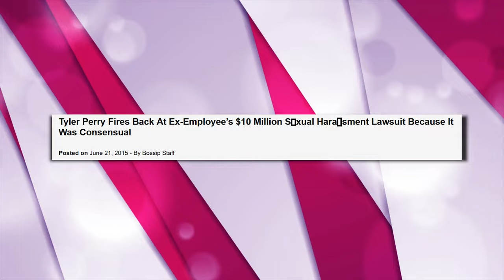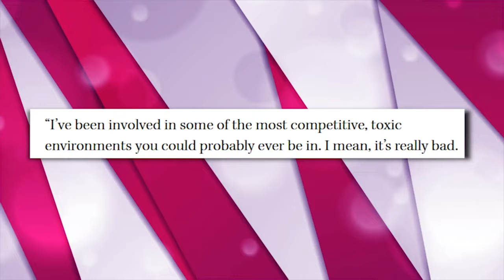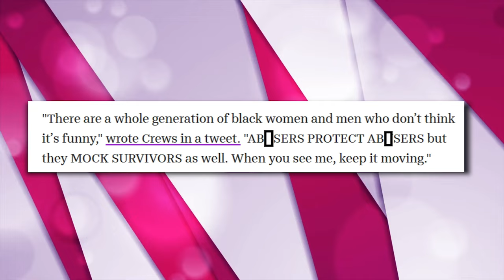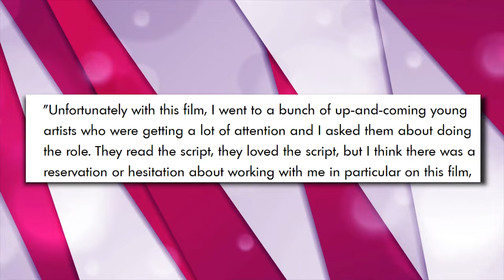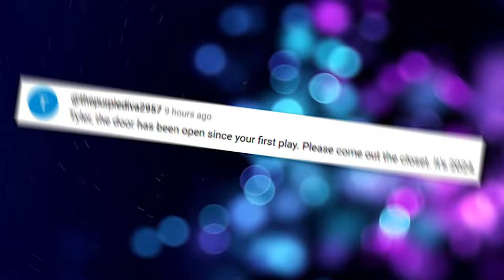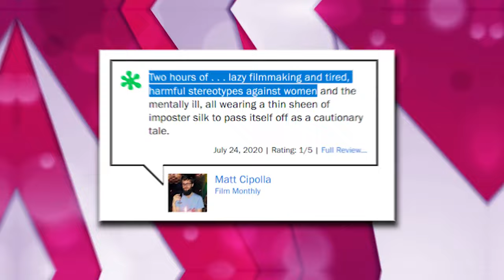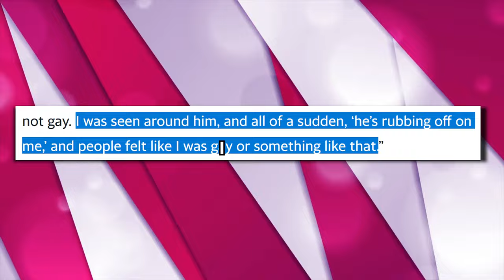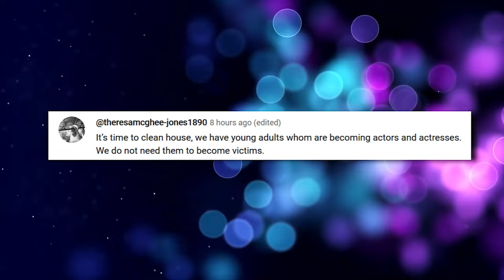Tyler Perry FREAKS OUT After His Freak Off Video Got LEAKED!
Tyler Perry would have clearly wanted this information to stay hidden from the public eye, but it seems like his time to exposed had finally come!

In this video we talk about tyler perry, tyler perry interview, monique oprah tyler perry, tyler henry hollywood medium, tyler perry interview about his life, tyler perry secret, mo'nique exposes tyler perry, mo'nique tyler perry secret recording phone call., tyler perry shows, pastors td jakes, td jakes.

Also we talk about the new secrets exposed by tichina arnold to end tyler perry’s career, scandal unfolds as tichina arnold reveals new secrets to end tyler perry’s career, tyler perry exposed, new photos reveal diddy's alleged secret life.

1. The videos have no negative impact on the original works.
3. The videos are transformative in nature.
4. We use only the audio component and tiny pieces of video footage, only if it's necessary.